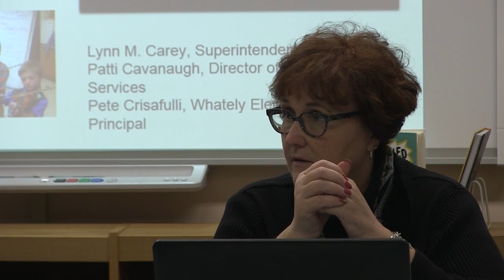Whately School Committee - March 12, 2018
The regular monthly meeting of the Whately School Committee. Recorded March 12, 2018 at the Whately Elementary School